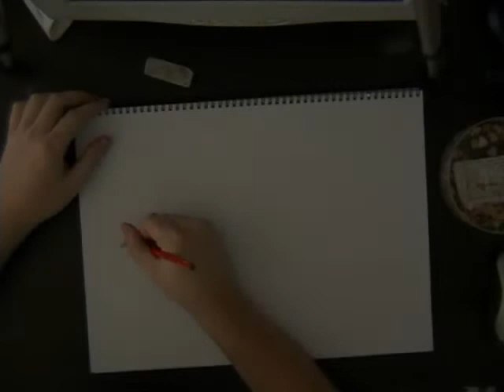Friends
- A birthday present from Rhiannon and friends